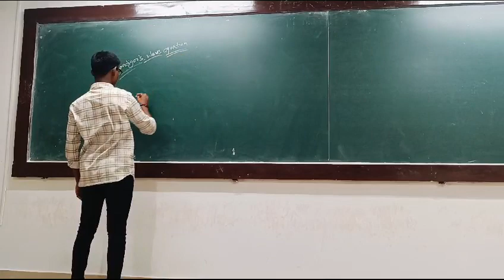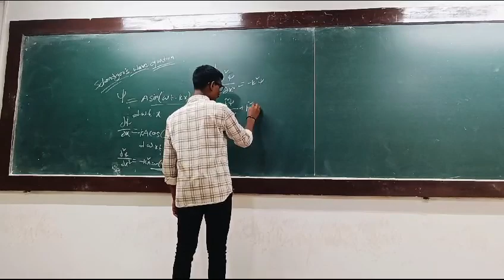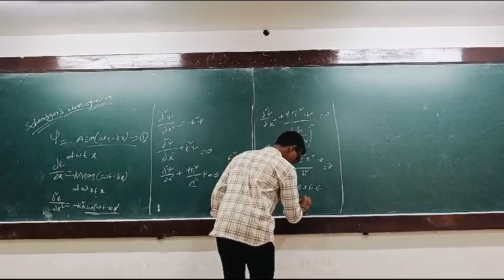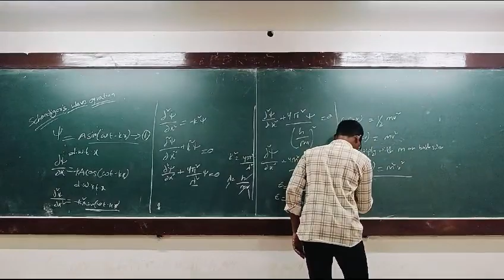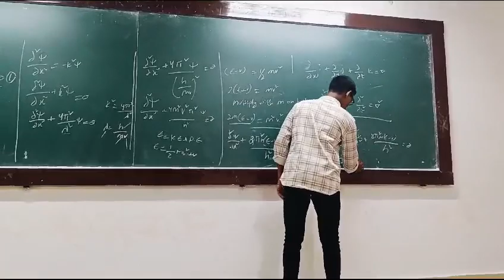March 14, 2024